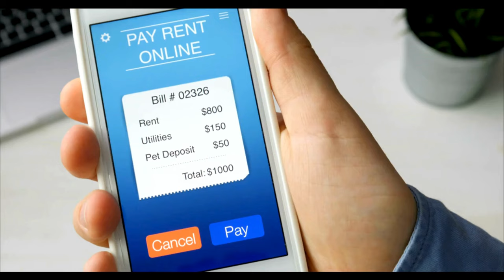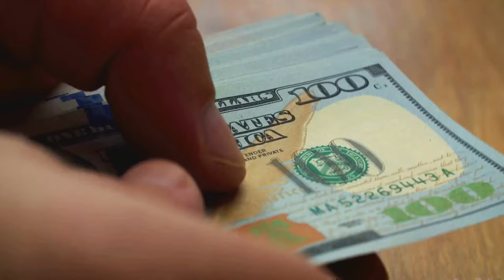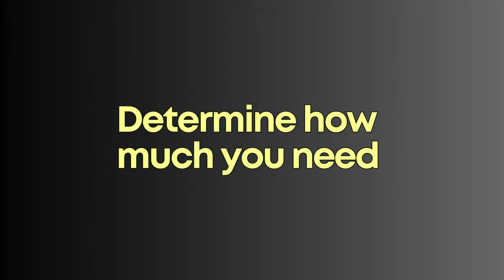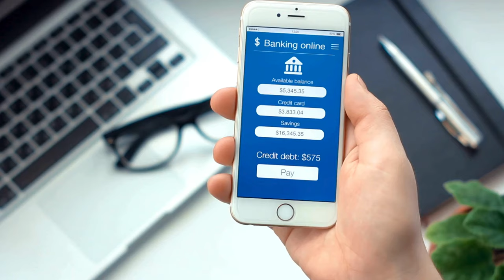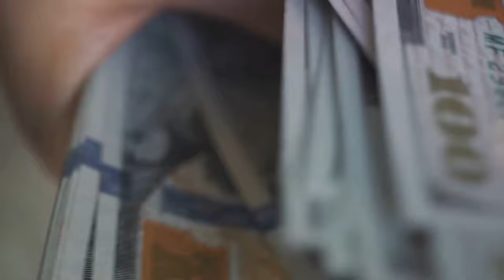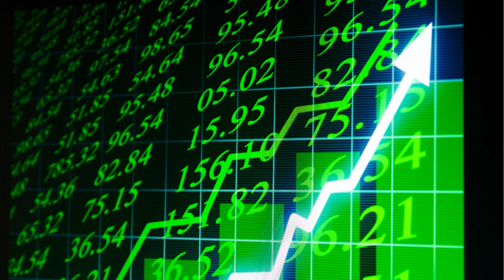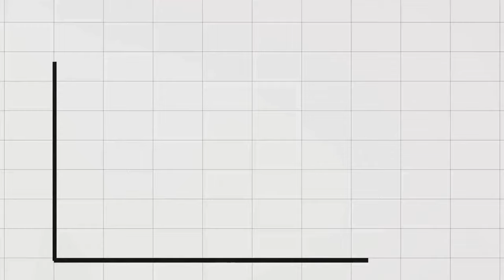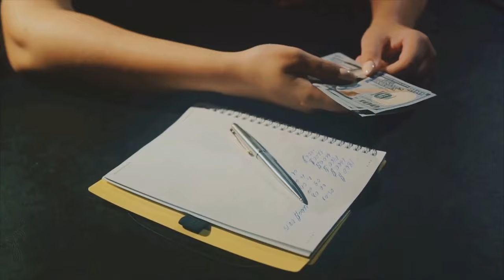Living Paycheck to Paycheck: 10 Proven Steps to Escape the Poverty Trap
Get Paid to Use YouTube, Facebook and Twitter

Are you looking to break free from the frustrating cycle of and want to learn how to stop living paycheck to paycheck? You've come to the right place! In this video, we reveal our top 10 game-changing tips that will empower you to finally ditch the living paycheck-to-paycheck lifestyle and take control of your financial future.

Break free from the poverty trap and know the steps on how to stop living paycheck-to-paycheck and embrace financial freedom. Watch this video now and take the first step towards transforming your financial life!